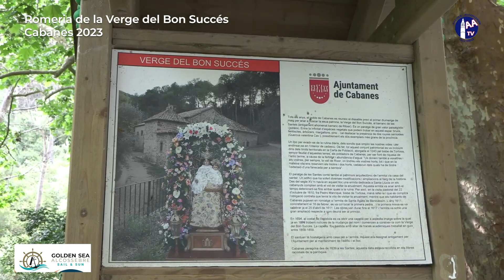Romeria de la Verge del Bon Succés 2023 - Cabanes